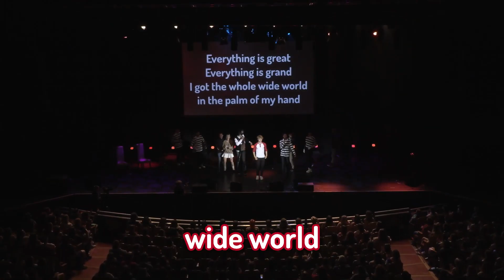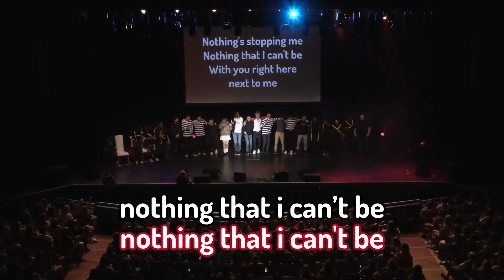TommyInnit Sings Life's A Happy Song!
TommyInnit is indeed the winner of his talent show
From TommyInnit's video "I Held A Live YouTuber Talent Show..."!

🌸Chapters

0:00 Freddy
0:06 Verse 1
0:40 Verse 2
1:00 Talking
1:22 Ditty

🍂 Credits

⭐ Socials